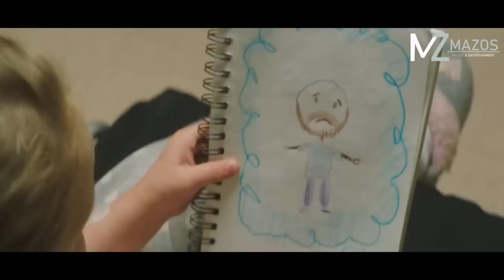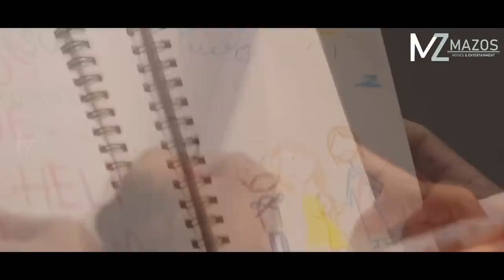HMEICHHE NAUPANG DAMLO PAKHATIN A NUN A THLAK DANGLAM SAK! [MOVIE RECAP MIZO]